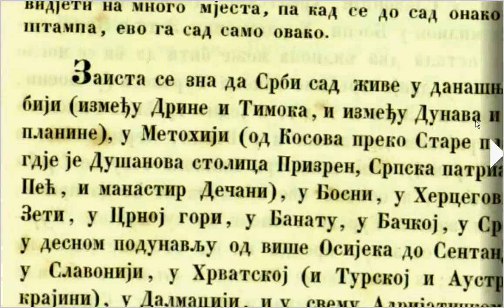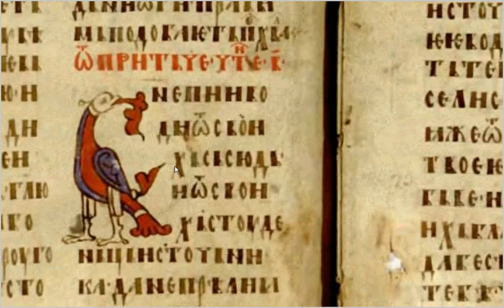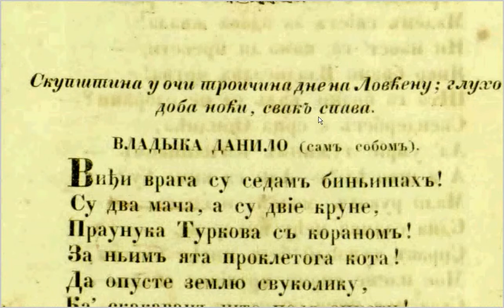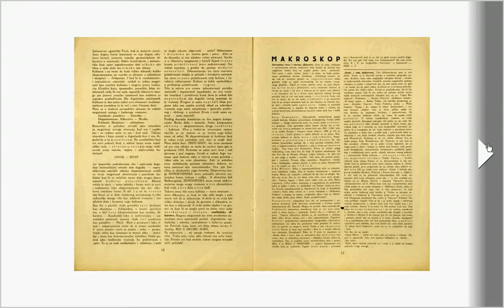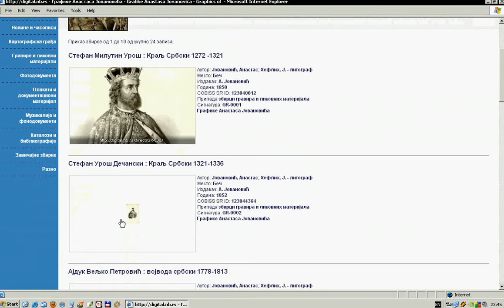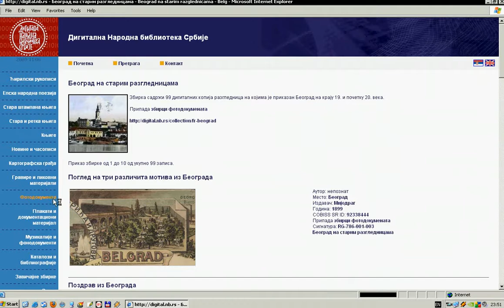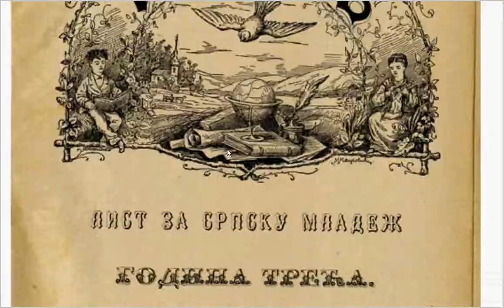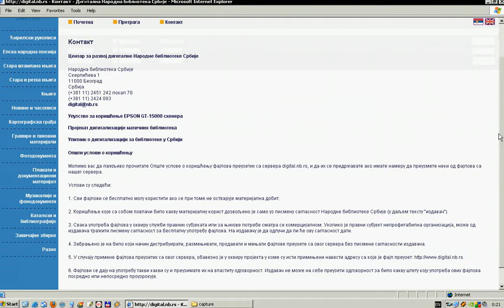Дигитална НБС - Digitalna NBS - 2009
Презентација треће верзије дигиталнe Народнe библиотекe Србијe

Prezentacija treće verzije digitalne Narodne biblioteke Srbije

Presentation of third version of Digital National Library of Serbia